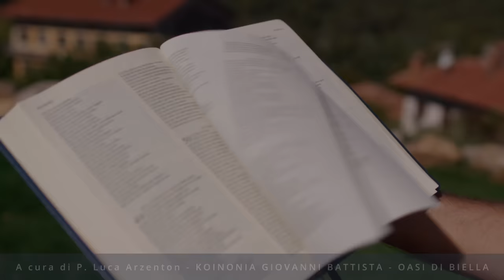Commento al Vangelo del giorno - Lc 11,5-13 - Chiedi a Dio e ti sarà dato!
Giovedì 12 ottobre 2023 - Lc 11,5-13 - Chiedi a Dio e ti sarà dato!